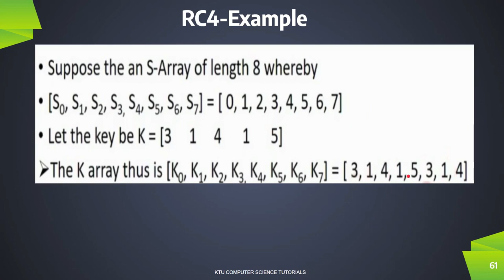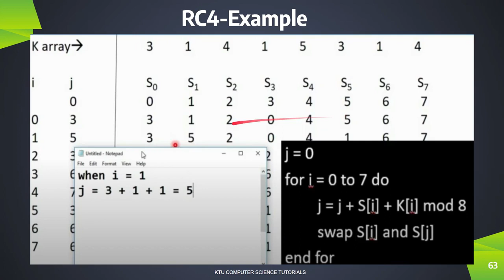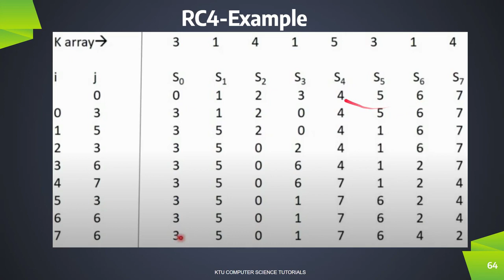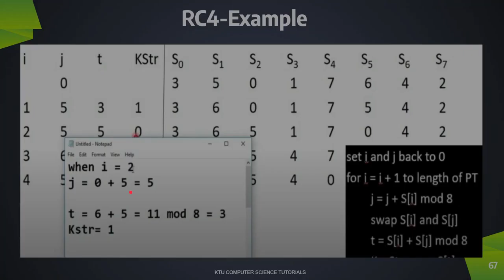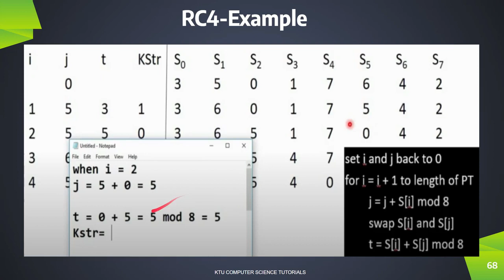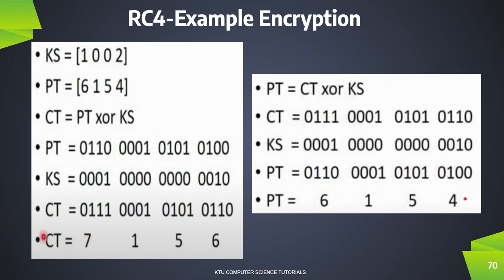Stream Ciphers--RC4-Example-KTU CST433 Security in Computing S7CS - Mod 2 Part 2